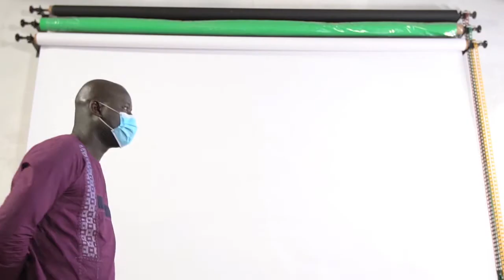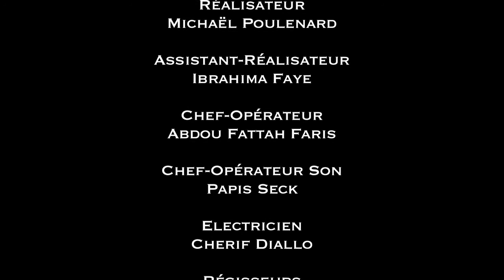Covid... Ça tourne ! - Épisode 03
Les choses sérieuses, ou presque, commencent. L’équipe se prépare à faire le casting des comédiens.